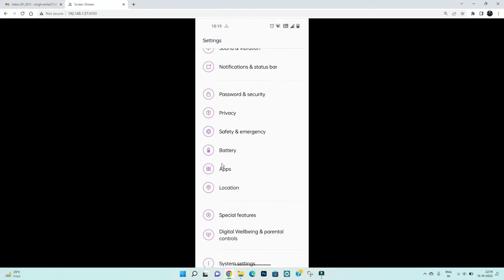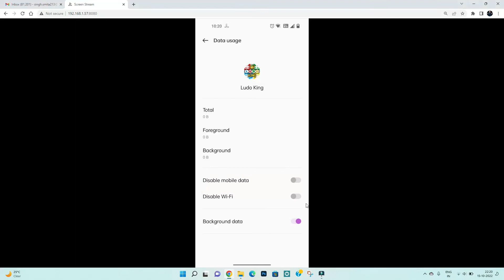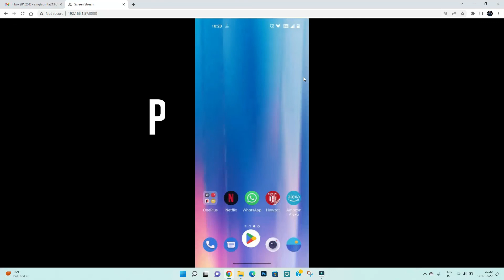How to fix Ludo King App App Unfortunately Has Stopped Solution - Ludo King App Stopped Problem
In this video I am going to show you How to fix Ludo King App App Unfortunately Has Stopped Solution - Ludo King App Stopped Problem

How to fix Ludo King App App Unfortunately Has Stopped Solution - Ludo King App Stopped Problem in android and ios mobile phones.